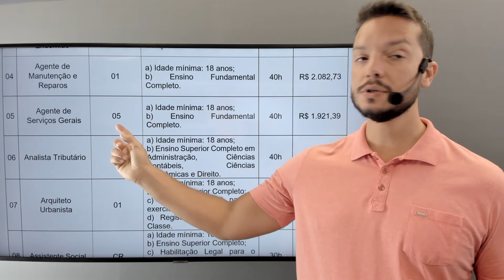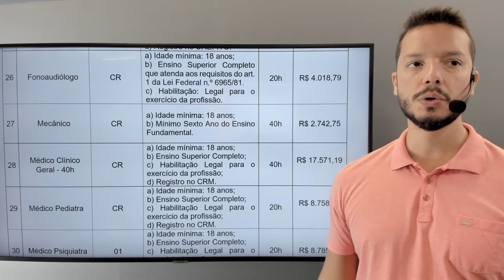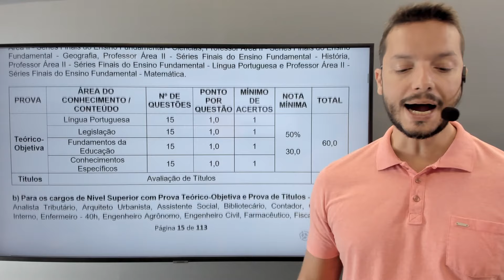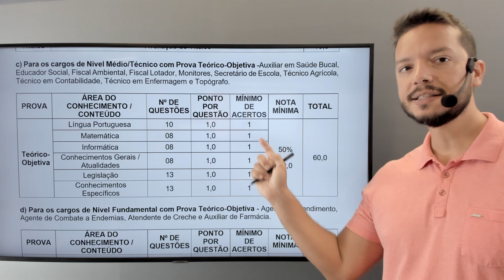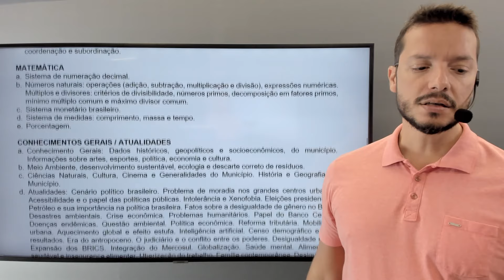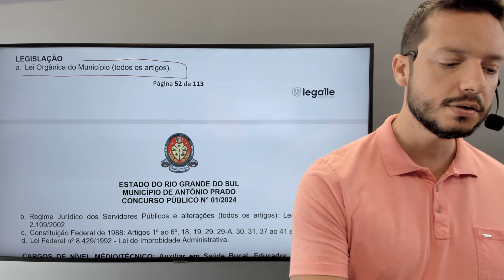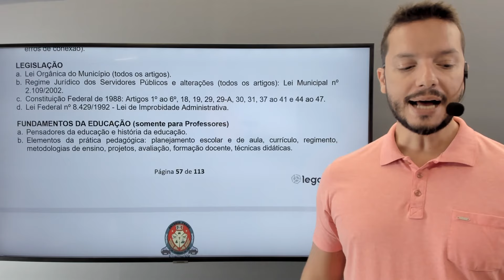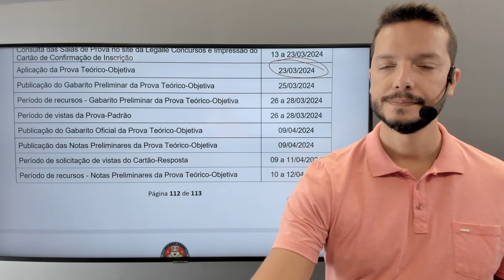Concurso Público - Prefeitura de Antônio Prado - Análise do Edital